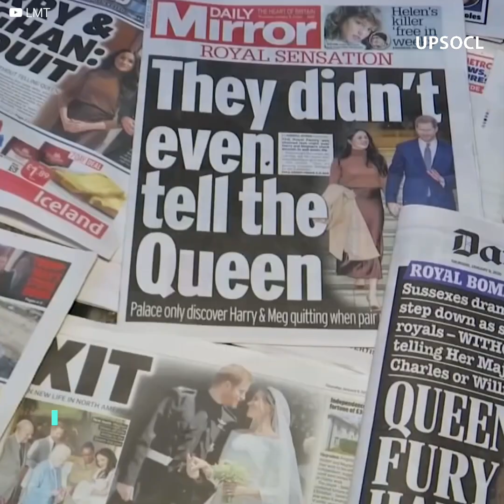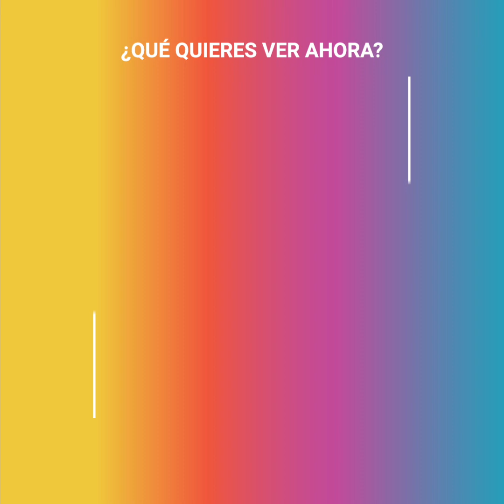La relajada nueva vida de Meghan Markle en Canadá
Las primeras imágenes de Meghan Markle en Canadá encantaron al mundo. Se la pudo ver relajada, vestida informalmente y, para sorpresa de muchos, en el asiento de conductor de su coche. Pero no faltó mucho para que surgiera la polémica. Meghan busca un hogar definitivo, y se filtró la "humilde" casa que ella estaría buscando comprar. "¿No quería asumir una vida más sencilla?", preguntaron sus fans.